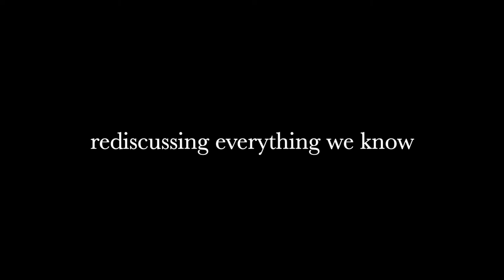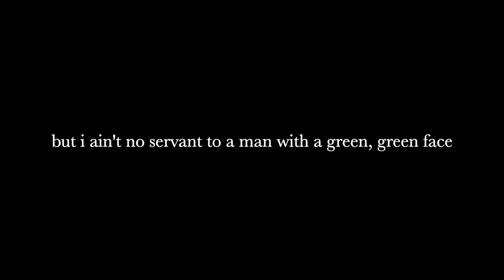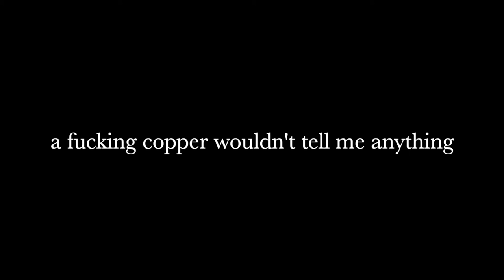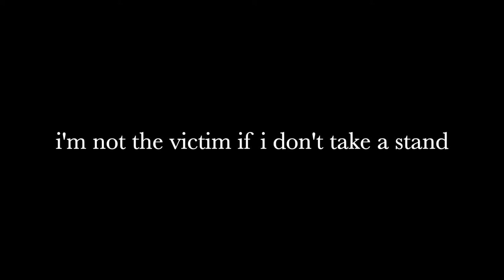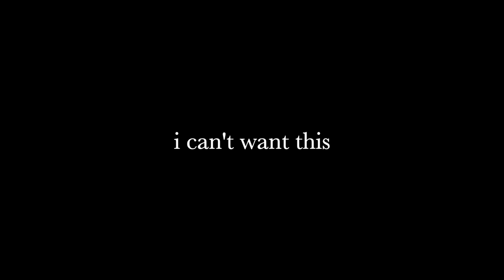Nelsonwood Lane by Matt Maeson (Lyrics)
Matt Maeson: IG @mattmaeson